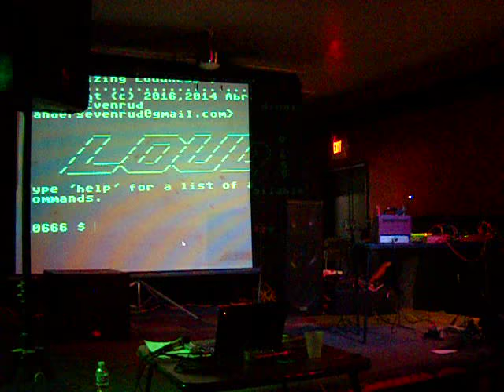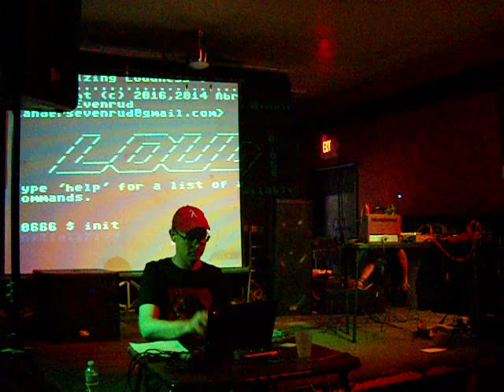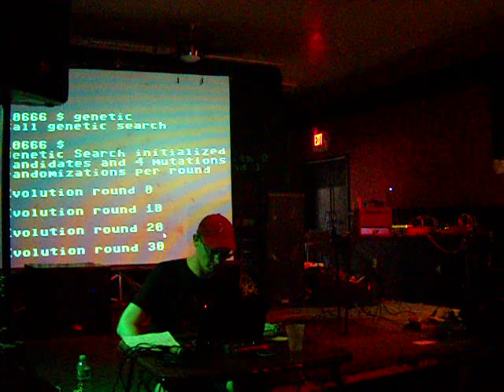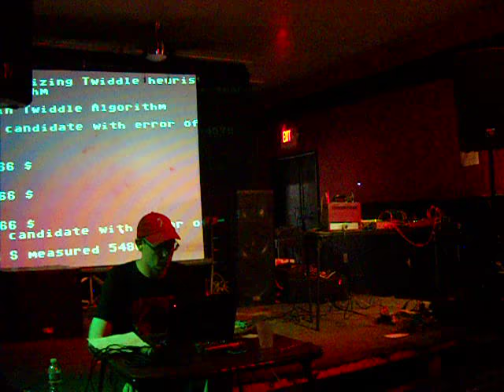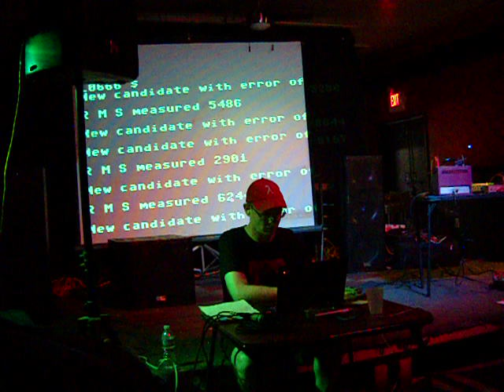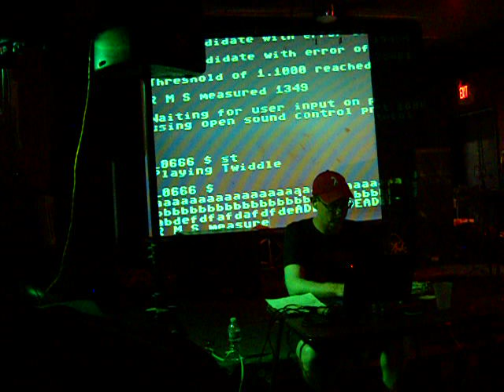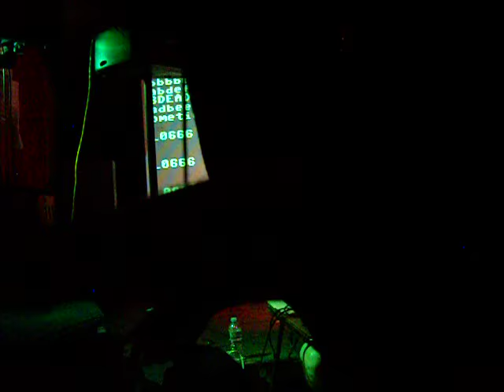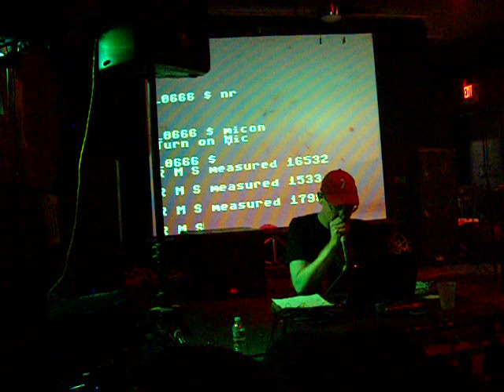Norcal Noisefest 2016 Skruntskrunt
Playing a sonification of search algorithms.